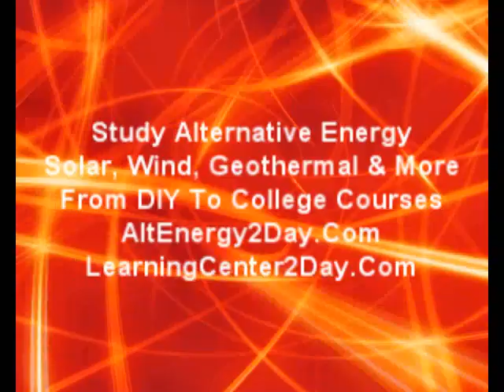Nevada Alternative Energy Training | LearningCenter2Day.Com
Nevada renewable energy employment, Nevada study solar power, Nevada solar power jobs, Nevada learn solar heating, Nevada study solar heating, Nevada study solar,